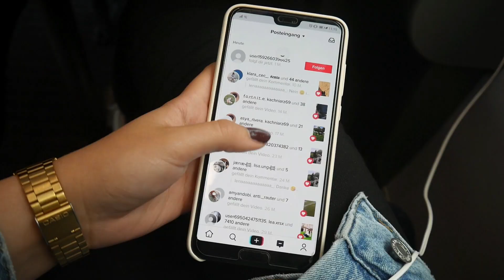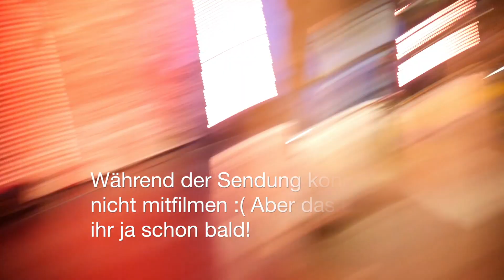Mein erstes Video! 😱😍 Video-Dreh in Hamburg mit HEY AARON und BULLSHIT TV 💩✌🏼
Hallöchen, 🥰
Ich bin Lena und das ist mein erstes Video hier auf YouTube! Ich hab euch mitgenommen auf meine kleine Reise nach Hamburg, wo ich unter anderem die Jungs von Bullshit TV getroffen habe. Ich hoffe euch gefällt das Video, ich würde mich freuen wenn Ihr das nächste Mal wieder vorbeischaut!